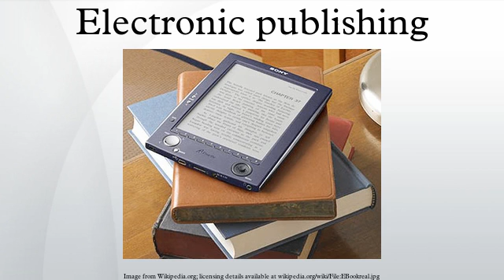Electronic publishing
Electronic publishing (also referred to as e-publishing or digital publishing) includes the digital publication of e-books, digital magazines, and the development of digital libraries and catalogues.